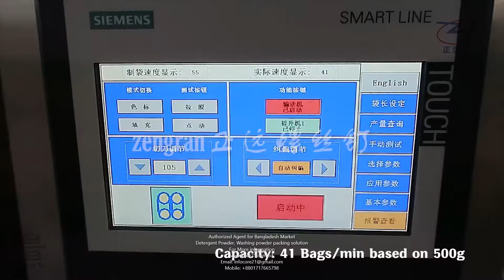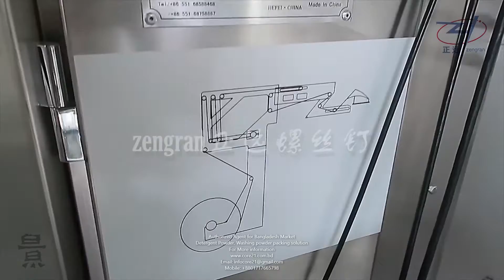Detergent powder Packaging Machine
Core21 was established in 2013 with the aim of providing the most reliable and cost-effective solution to our customers. We provide detergent powder Packaging Machine packaging machinery and other industrial equipment and related spare parts. Our relationship-based service focuses on delivering tailored solutions to individual industries’ needs.